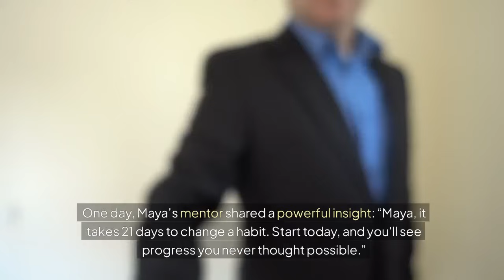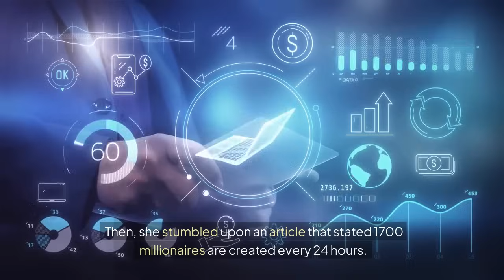The Power of Change: A Journey to Success